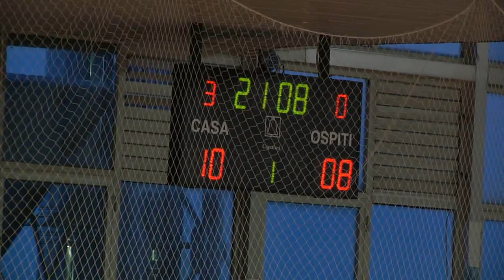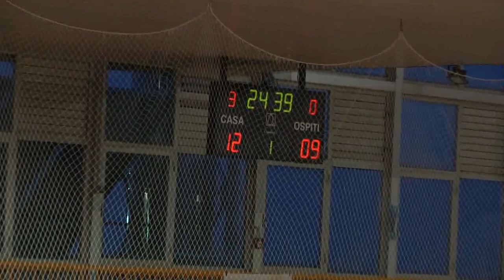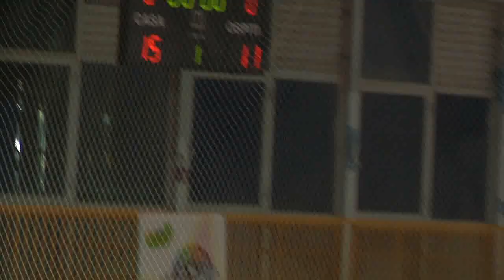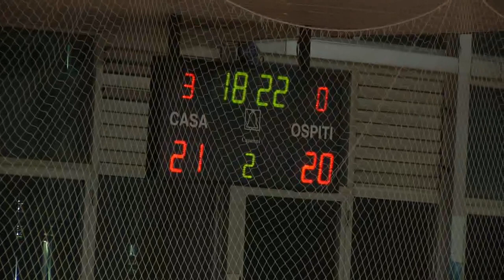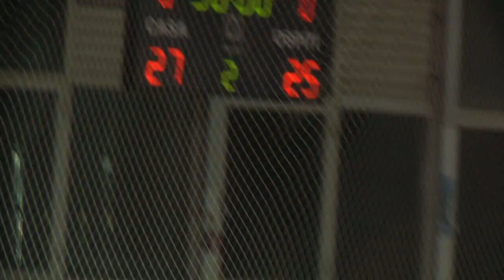Serie A1M [Promozione 5^]: Albatro - Oriago-Padova 27-25